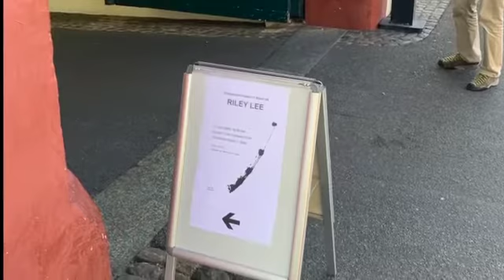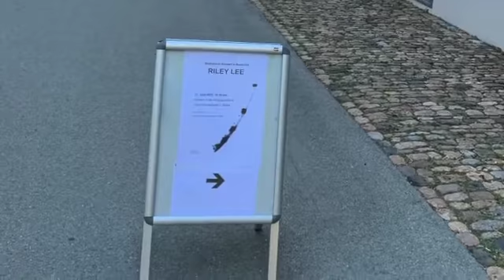Riley Lee plays Hildegard — Live in Basel. Ave Generosa on the shakuhachi 尺八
This is the 6th recording I made as an afterthought. Hildegard of Bingen composed Ave Generosa in the 12th C, the same century that chapel where I made this recording was built (12th C Theodorskirchplatz 7) The recording was done in June 2022.

I was alone in the chapel, warming up for a concert later that evening. The acoustics in this chapel are remarkable, which of course is to be expected with the thousand-year-old walls, stone floors and very high ceiling. All I had to record with however, was my phone. Even so, I think you can hear how transcendental the sound it.